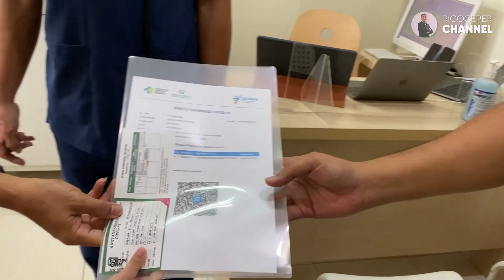RIYU TAKUT ATAU ENGGAK DIVAKSIN COVID?